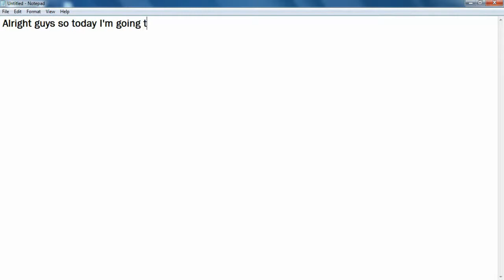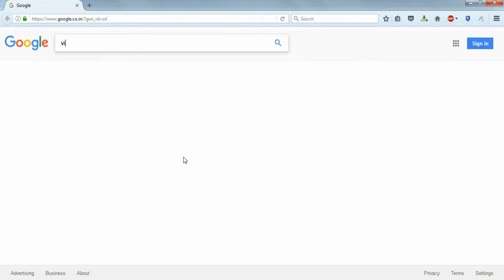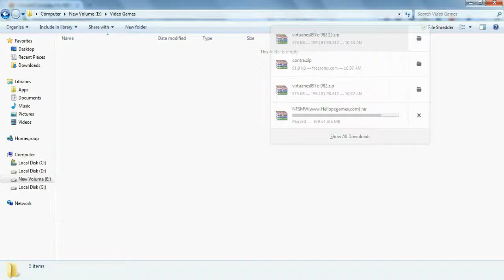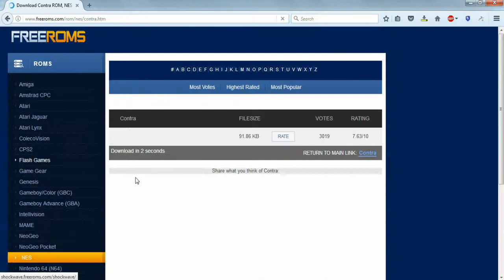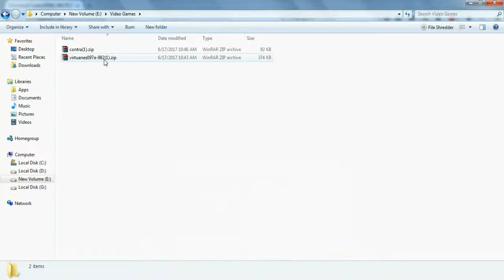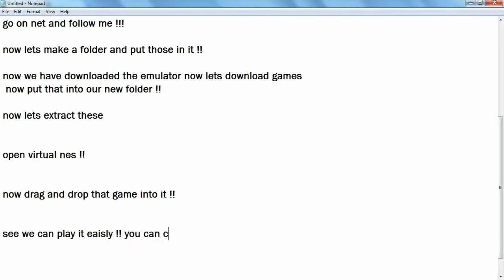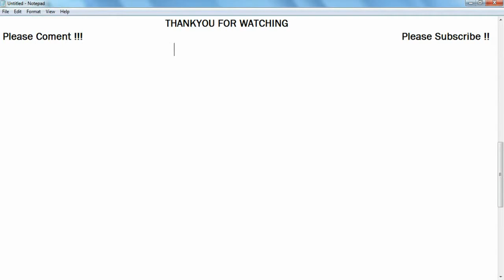Play all Video Games (TV Games) on PC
This is the best video for you if love to play the most amazing , old TV/Video Games .. Play it in your PC

This is very easy tutorial for you guys !!